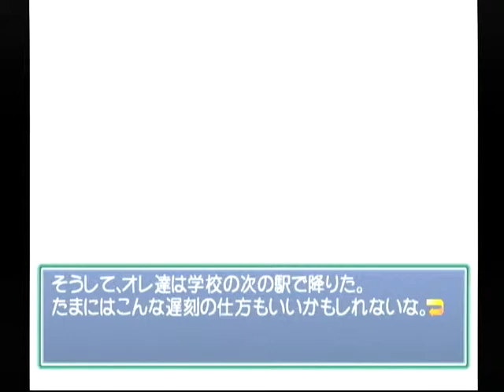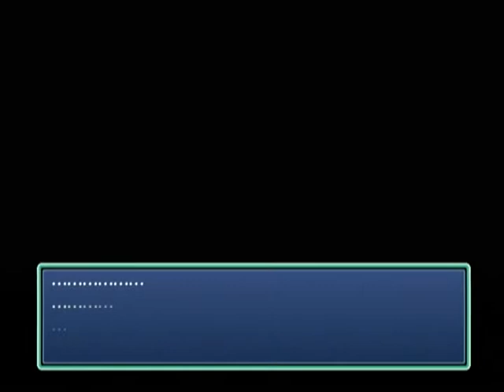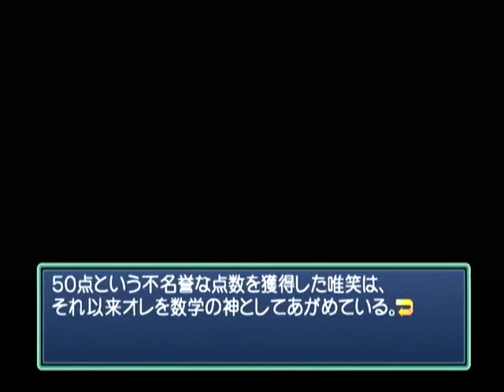【DC】Memories Off Complete 初見プレイ Part５ ～中間とは、なんのことだ 【スタートオンゲームズ】【スタゲー】【JAPAGE】